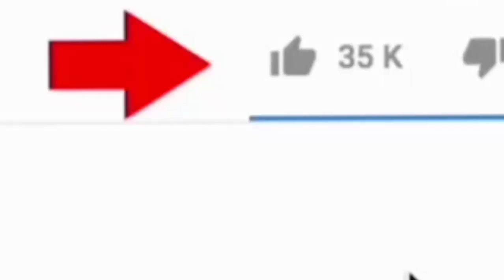How To Access To Bluetooth Audio LDAC Codec Playback Quality On Android Phone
learn how to Access To Bluetooth Audio LDAC Codec